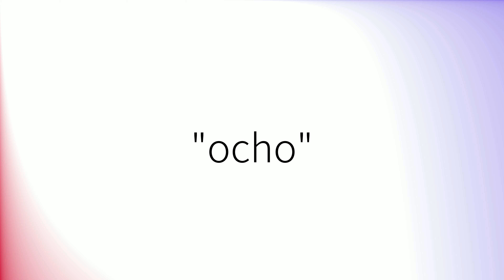Como pronunciar 'Ocho' en español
How to pronounce 'Ocho' in Spanish.
Comment prononcer 'Ocho' en espagnol.
Wie man 'Ocho' auf Spanisch ausspricht.